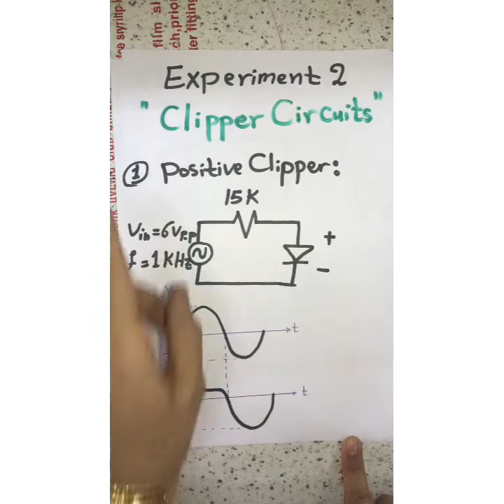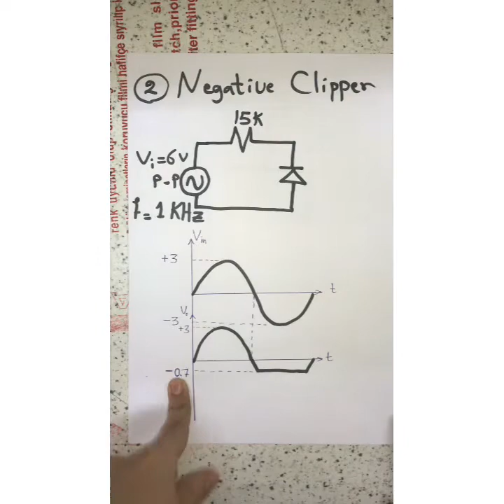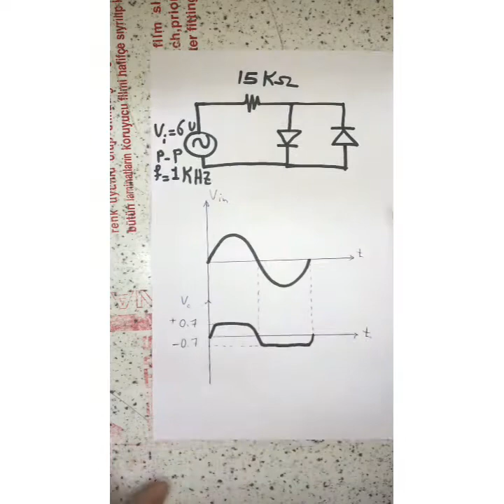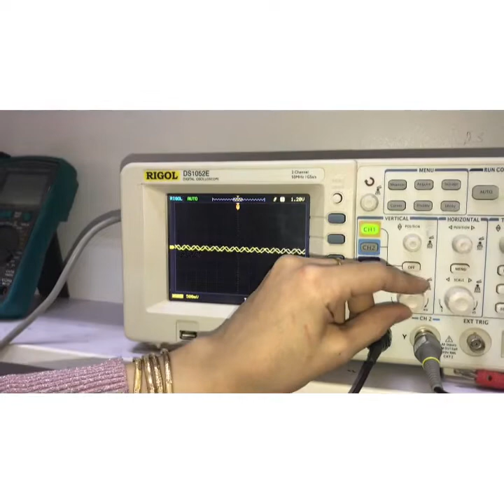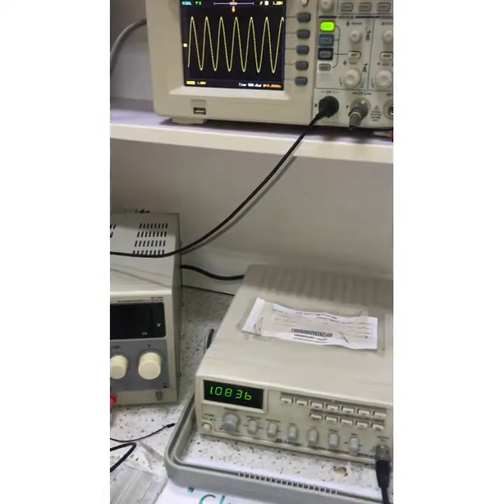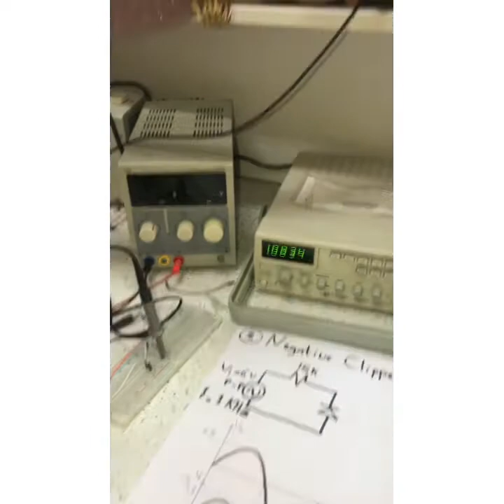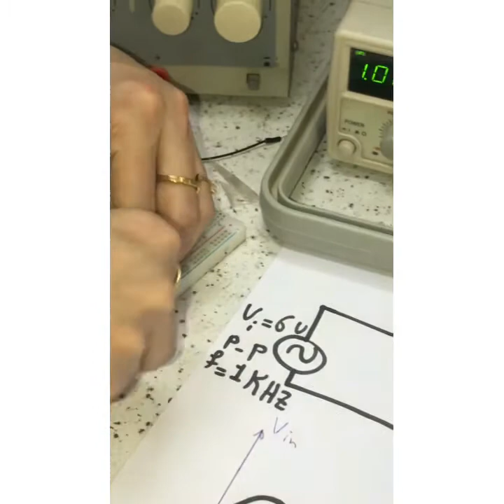Experiment 2, (Clipper circuits)